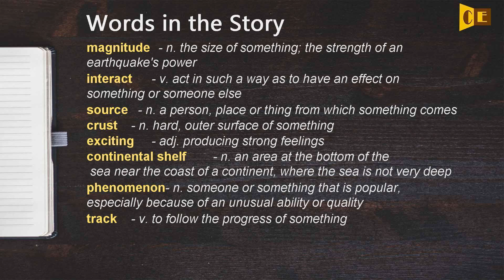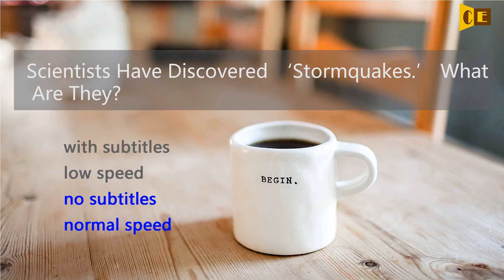Listen English - Scientists Have Discovered ‘Stormquakes.’ What Are They?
Scientists say they have discovered an earthquake-like event that can happen during a hurricane or other powerful ocean storms. They are calling it a "stormquake."

Bryan Lynn wrote this story for VOA Learning English, based on reports from The Associated Press, Florida State University and Geophysical Research Letters. George Grow was the editor.
I hope this video could help to improve your listening skill.